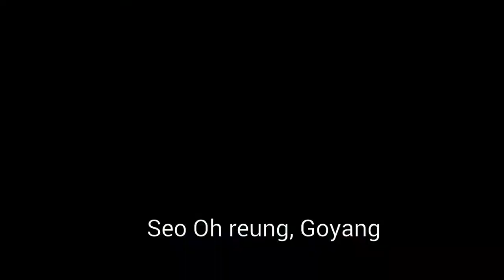서오릉 다슬기 Marsh snail soup best soup for a hangover LG G3 Screen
다슬기탕
Marsh snail soup best for getting over a hangover